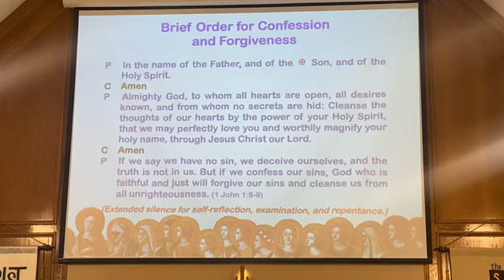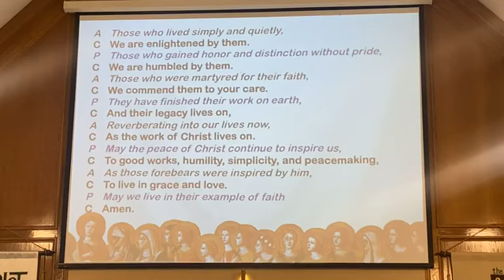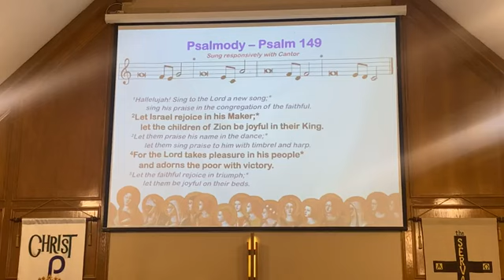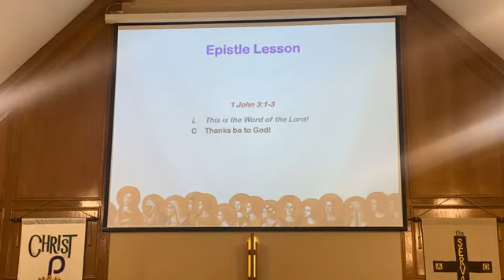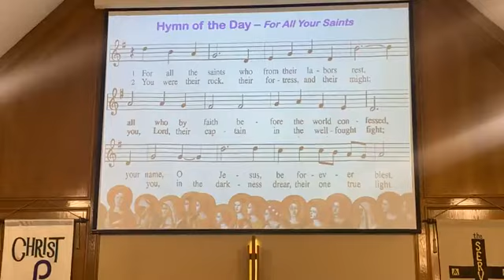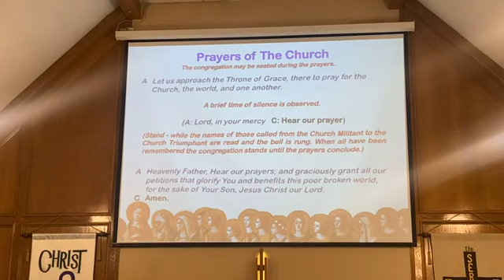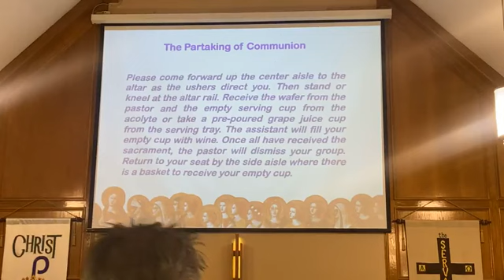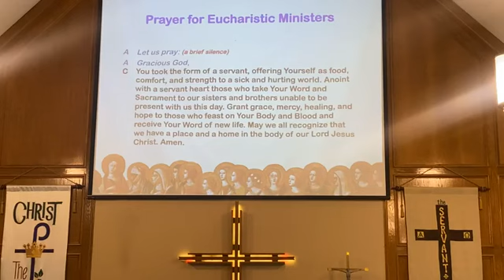23rd Sunday after Pentecost. November 5, 2023